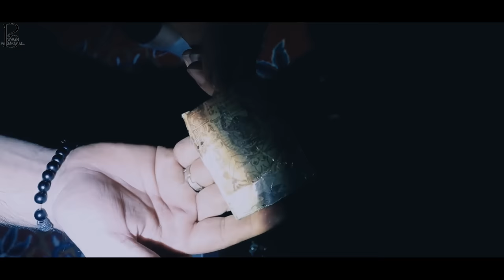BÜYÜCÜ HAŞENA BATUHANI CİNLER ALEMİNE GÖTÜRDÜ ŞOK OLACAKSINIZ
Paranormal olaylar serimizin bu efsane vaka videosu büyücü haşne ile çektiğimiz ilk video dillere destan. Yanımızda Batuhan arkadaşımızın içine cin girdi ve onu cinler alemini götürdüler. Kötü ruhlu büyücü arkadaşımıza ne yaptı? onun bedenine kötü ruhlu cinleri musallat etti mi? Tüm bu soruların cevabı videoda.

UYARI: VİDEODA KULLANILAN BÜTÜN MÜZİKLER LİSANSLIDIR!

Burak Doğan Paranormal sunar.